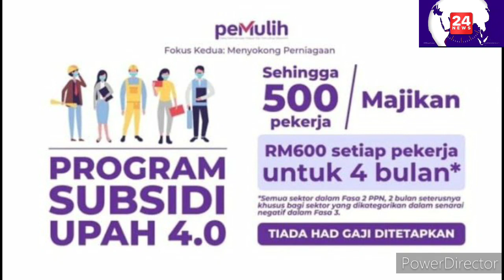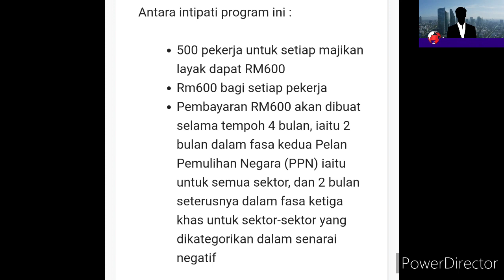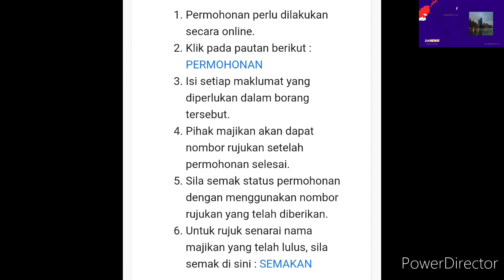BERITA BAIK KEPADA GOLONGAN TERJEJAS PENDAPATAN // BANTUAN RM600 YANG ANDA LAYAK DAPAT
PSU 4 .0